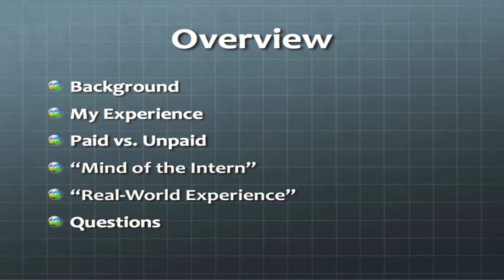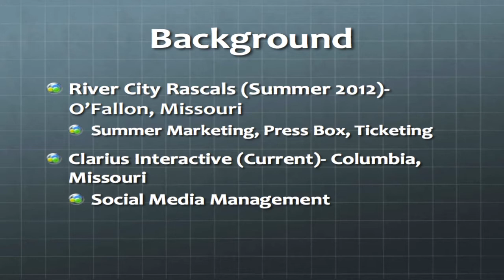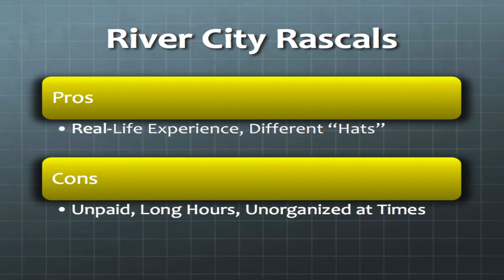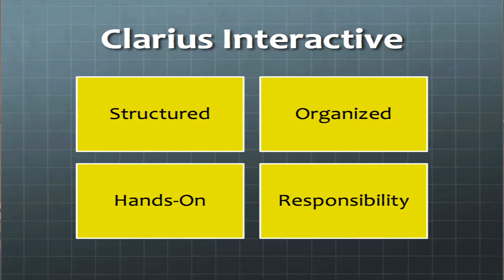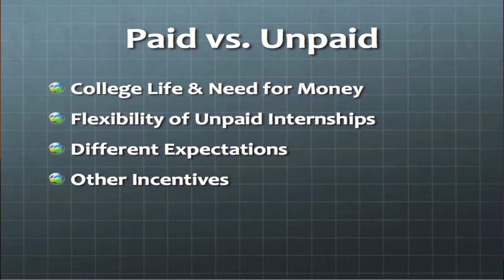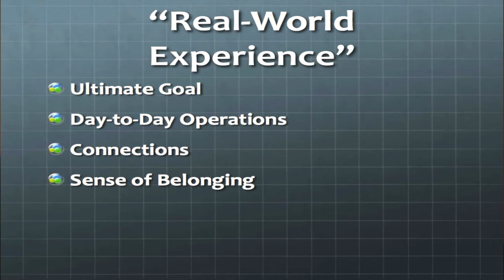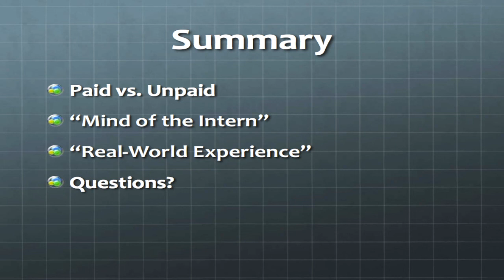Internship Informational Seminar: The Students Perspective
Adam McChesney, Student- Columbia College